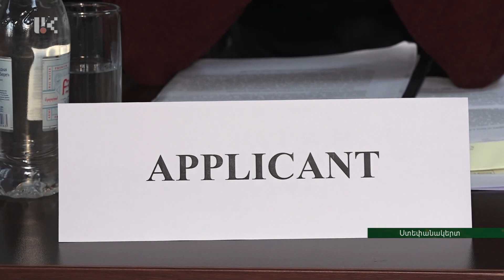ԱրՊՀ-ում մեկնարկել է միջազգային դատական խաղ-մրցույթի տարածաշրջանային փուլը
Արցախում առաջին անգամ անցկացվել է միջազգային դատախաղ: Սթեթսոնի անվան 24-րդ միջազգային էկոլոգիական իրավունքի դատախաղ-մրցույթի կենտրոնականան ասիական տարածաշրջանային փուլը մեկնարկել է Արցախի մայր բուհի, Երևանի պետական և Հայ-ռուսական համալսարանների թիմերի մասնակցությամբ: Հեղինակավոր միջազգային դատախաղում առաջադրված խնդրի վերաբերյալ համալսարանականները ներկայացնում են իրենց՝ մեղադրանքի կամ պաշտպանության տեսակետը, փորձում հաղթել դատական գործընթացում:

 The regional round of the International Judicial Game-Contest kicked off in Artsakh

For the first time an international trial was held in Artsakh. The Central Asia Regional Round of the 24th Annual Stetson International Environmental Moot Court Competition kicked off with the participation of teams from Artsakh State University, Yerevan State and Armenian-Russian Universities. On the issue raised in the prestigious international court, the students present their view of prosecution or defense, trying to win the lawsuit.